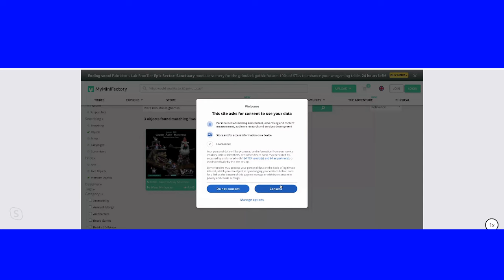The Final Countdown: Tale Of Many Gamers final Warhammer Old World Catch up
Find Out how we got on as the project gets wrapped up

Also, check out @epicflail40ktactics and @epic_flail